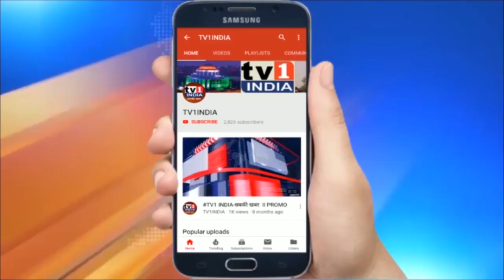पंजाब में 6 साल की बच्ची की रेप के बाद हत्या | जावड़ेकर ने तेजस्वी-राहुल पर बोला हमला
पंजाब में 6 साल की बच्ची की रेप के बाद हत्या | जावड़ेकर ने तेजस्वी-राहुल पर बोला हमला | पंजाब के होशियारपुर जिले में छह साल की बच्ची से कथित बलात्कार और हत्या के मामले में केन्द्रीय मंत्री प्रकाश जावड़ेकर ने कांग्रेस पर निशाना साधा है..